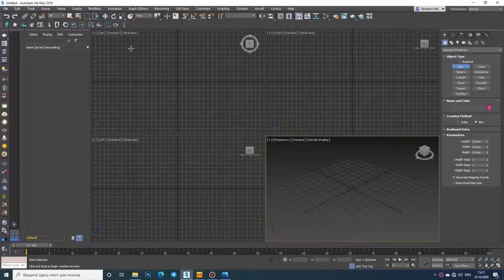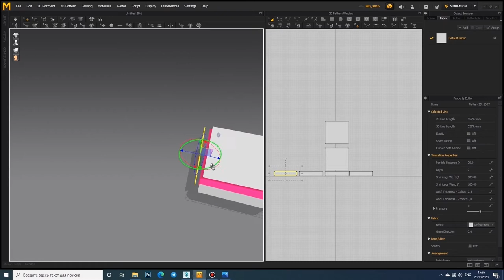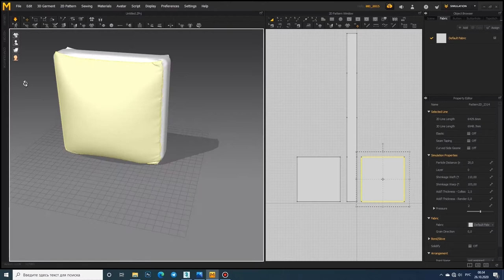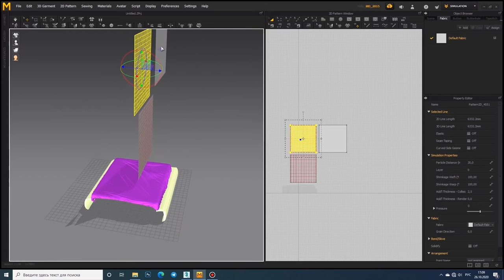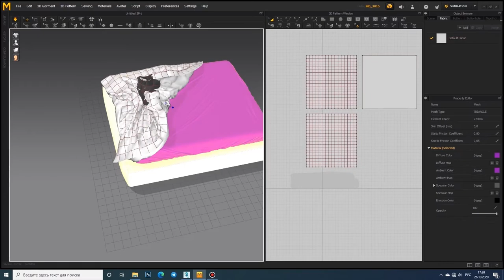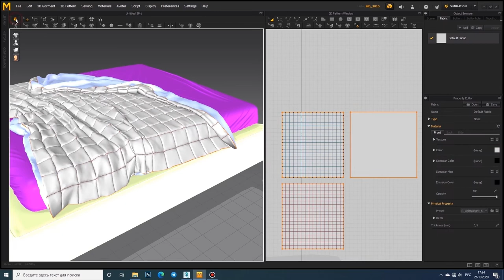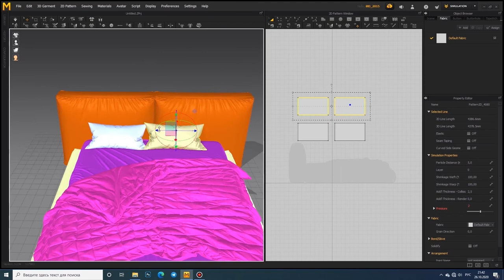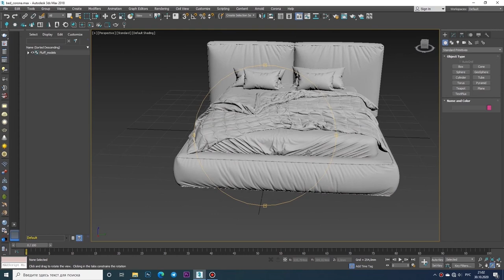№36 Bed modeling Fluff By Bonaldo / 3ds Max & Marvelous designer